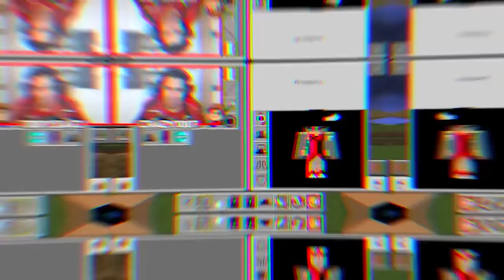100 DIAS NO ONE PIECE MINECRAFT!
No vídeo de hoje eu sobrevivi 100 dias no One Piece Minecraft ao lado da minha amiga @maaluzinha